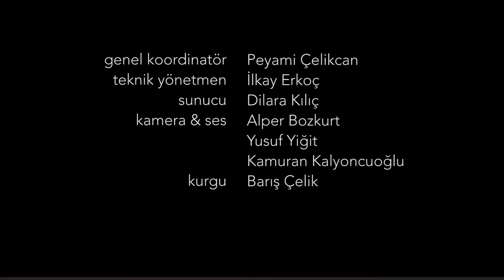ŞEHİR REHBERİ // Bilgisayar Mühendisliği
İstanbul Şehir Üniversitesi Bilgisayar Mühendisliği Bölümü Öğretim Üyesi Yrd. Doç. Dr. Ali Çakmak, bölüm hakkında bilgi veriyor.